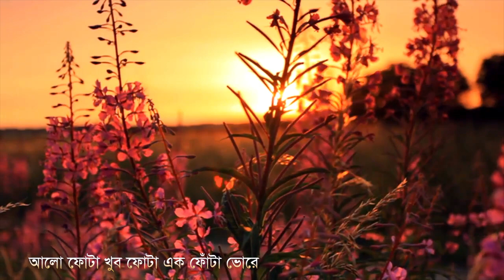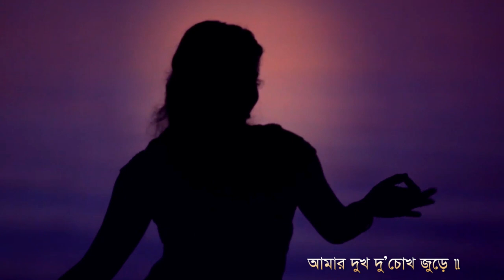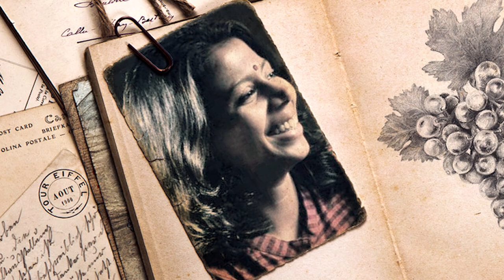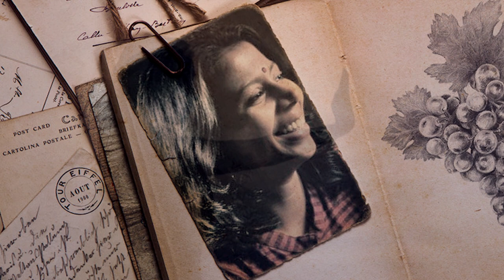Alo Phota | Krishnokoli | Bangla New Song 2017 | Official lyrical Video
Singer : Krishnokoli
Album : Alor Pithe Adhar
Lyric & Tune : Krishnokoli